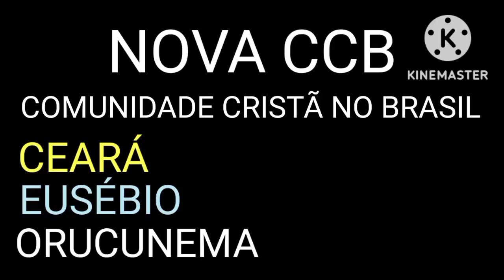NOVA CCB NO CEARÁ EUSÉBIO..COMUNIDADE CRISTÃ NO BRASIL